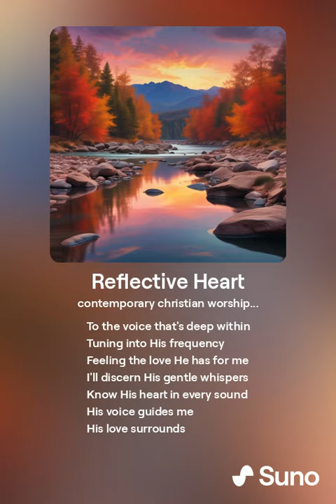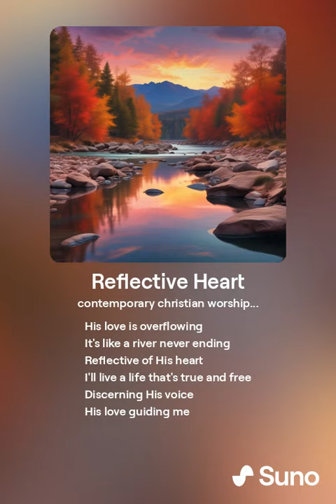4 Reflective Heart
Music created by Rolleen using Suno 3.